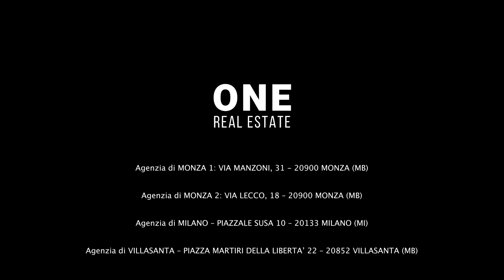TRE LOCALI RISTRUTTURATO IN CASCINA - TRIUGGIO - CANONICA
TRIUGGIO - LOCALITA' CANONICA - OTTIMA SOLUZIONE SENZA SPESE CONDOMINIALI

Sarà la tua scelta se vuoi vivere in un contesto SENZA SPESE CONDOMINIALI,
se desideri UN APPARTAMENTO PRONTO DA ABITARE,
se vuoi vivere in UN CONTESTO 'VECCHIA CASCINA',
se vuoi vivere in BRIANZA CIRCONDATO DAL VERDE.

In contesto di 'Vecchia Cascina' proponiamo soluzione di comodo TRE LOCALI COMPLETAMENTE RISTRUTTURATO composto da:
zona giorno con CUCINA ABITABILE, SALA CON AMPIO BALCONE, CAMERA MATRIMONIALE, SECONDA CAMERA, BAGNO, RIPOSTIGLIO.
PORZIONE DI SOLAIO ad uso dell'appartamento.
POSTO AUTO libero in cortile.

PRONTO DA ABITARE IN QUANTO TOTALMENTE RISTRUTTURATO.

E' un appartamento ideale anche come investimento!

Il Contesto è molto tranquillo. L'immobile gode della DOPPIA ESPOSIZIONE ANGOLARE e risulta essere MOLTO LUMINOSO E ARIOSO.

La descrizione è puramente indicativa e non costituisce elemento contrattuale.

ONE REAL ESTATE MB
Via Manzoni, 31 – Monza (MB)